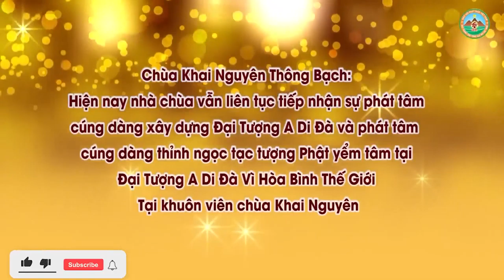Tướng Tùy Tâm Chuyển Là Như Thế Nàol Đ,Đ Thích Đạo Thịnh, Pháp Âm HD